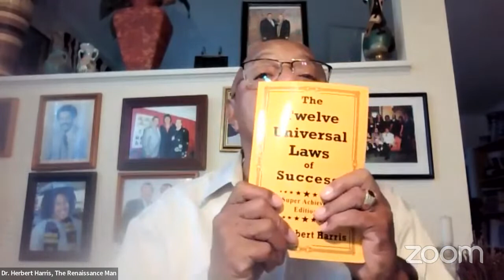Dr. Herbert Harris: Hang In There: Developing Persistence!